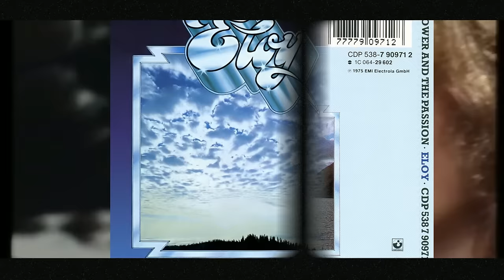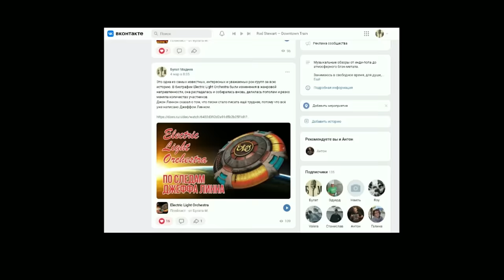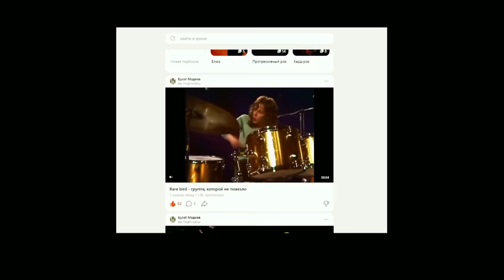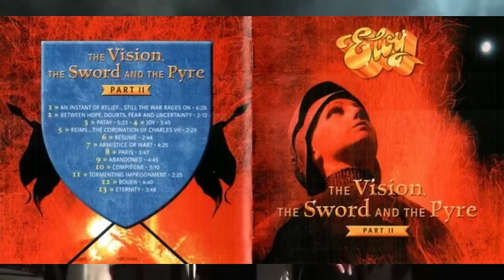Eloy - Бриллиант прог-рока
Заранее спасибо!